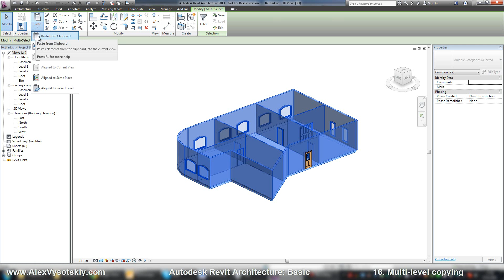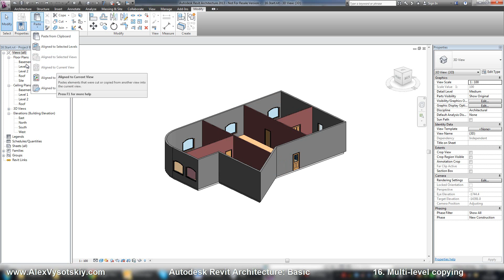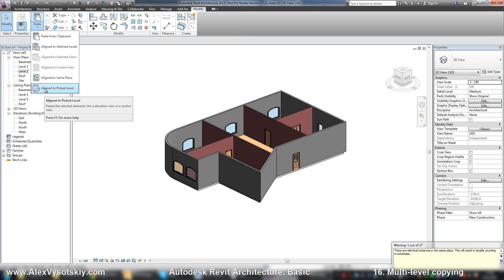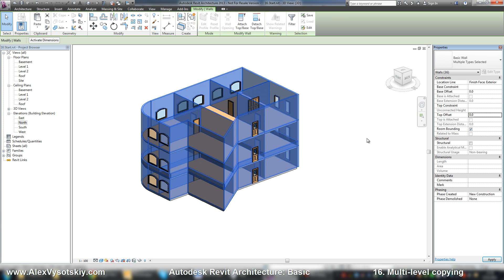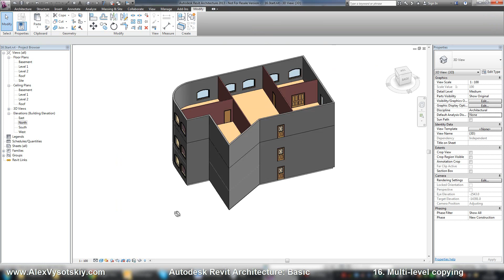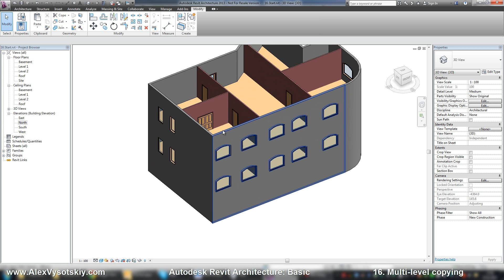16 Multi level copying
Autodesk Revit Architecture: Basic FULL AND FREE course